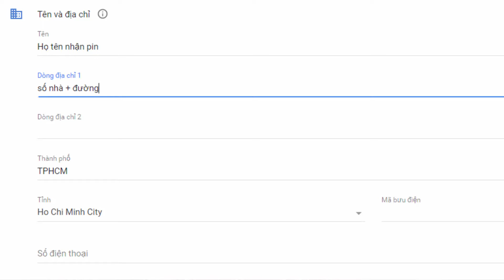Cách xác minh danh tính Google Adsense GA mới nhất thành công 100% khi kiếm tiền với Youtube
Làm sao để xác minh danh tính Google Adsense 2020? Xác minh địa chỉ Adsense (hay còn gọi là xác minh GA/ xác minh danh tính v.v…) là 1 trong những bước khó khăn nhất mà YouTuber nào cũng phải trải qua. Vì thế, để đảm bảo không có sai sót, các bạn chú ý làm cẩn thận từng lưu ý như trong chia sẻ, chắc chắn sẽ thành công 100%.

xác minh danh tính, google adsense, nhận mã pin, 2020, 2021, kiếm tiền youtube, mã bưu cục, mã bưu chính, 5 số, 6 số

Cảm ơn và hẹn gặp lại các bạn ở những video tiếp theo.

DANH SÁCH PHÁT:
☞ Video dựa trên kinh nghiệm cá nhân của chính tác giả và tổng hợp kiến thức có khoa học.
☞ Ngoài ra trong 1 số video có thể sử dụng nguồn tổng hợp theo luật sử dụng hợp lý Fair Use Youtube, nếu bạn vẫn thấy nó vi phạm hãy liên hệ ) với mình để giải quyết.
☞ Thông tin chỉ có tính chất tham khảo.

© Copyright by Làm Mẹ Vlog  ☞ Do not Reup